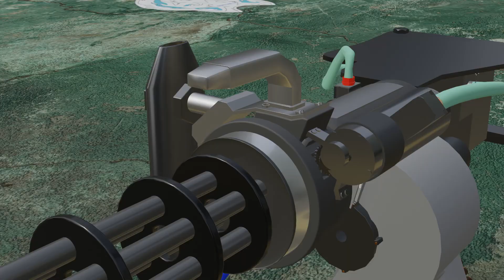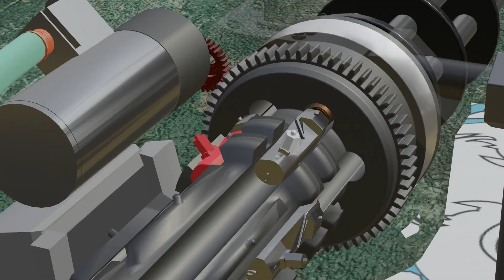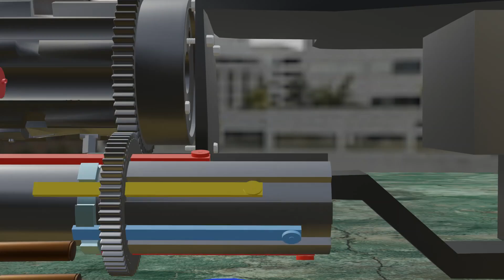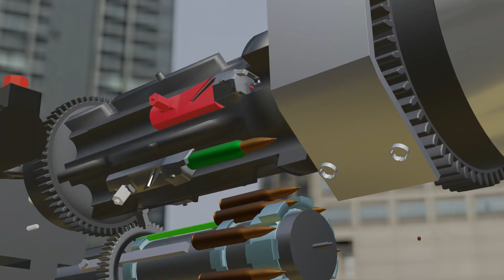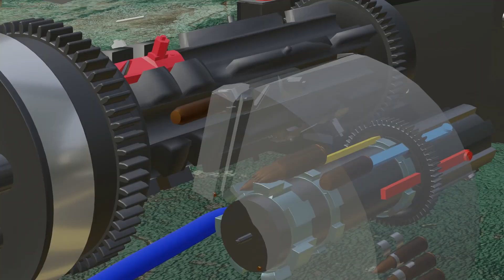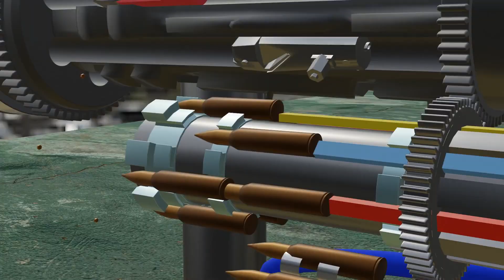Amazing M134 Minigun || How M134 Machine Gun Works || GAU-8 Avenger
About Video:-
  The M134 minigun comes under the category of a machine gun but its name is a rotary machine gun. This gun can fire 2000 to 6000 rounds in 1 minute. The M134 mini gun has a firing range of up to 1000 meters.
    The M134 gun has multiple barrels, due to which it can fire at high speed,  a normal gun like a pistol, there is no power supply in them but it works on a 24-volt power supply.
     GAU-8 Avenger gun which is very powerful, this gun also works like m134 minigun
    In this video, the complete working process of the m134 minigun has been explained with the help of 3D animation.

    m135 minigun
m134 minigun working
how m134 mingun works
gau-8 avanger
how machine gun works
m134 machine gun working
m134 minugun 3D animation

Reference video:-